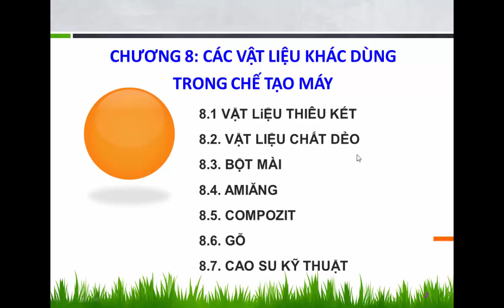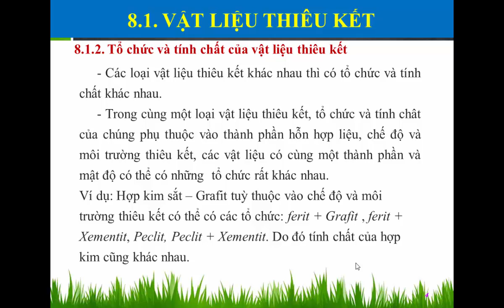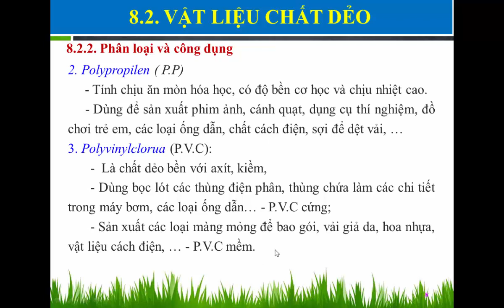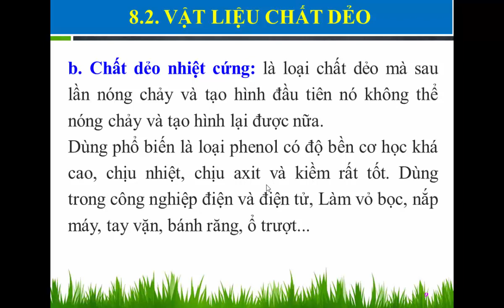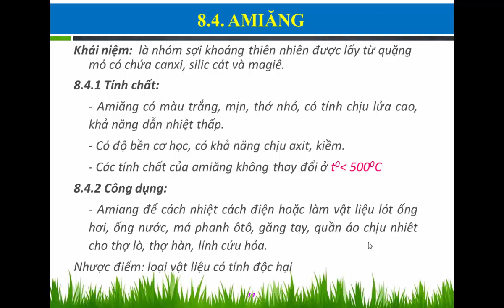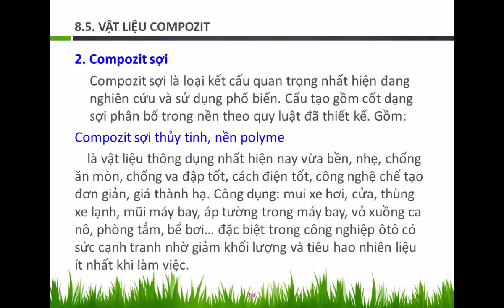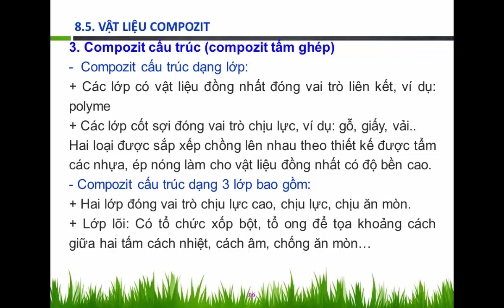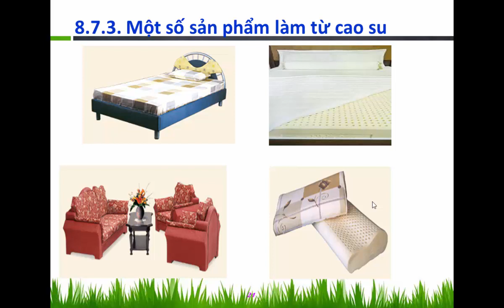Chương 8. AMIANG, CAO SU, CHẤT DẺO, COMPOZIT, POLYME